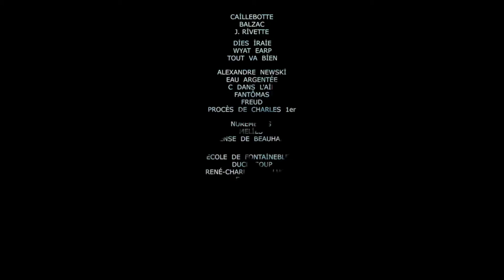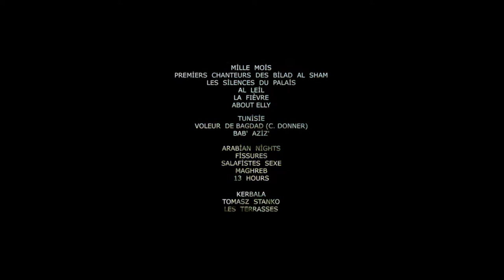The book of Image | Crítica por Silvestre López Portillo | TVUDLAP en Cannes 2018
Crítica de The book of Image (Le livre d'image) desde el Festival de Cannes 2018

Nada excepto silencio. Nada excepto una canción revolucionaria. Una historia en cinco capítulos, como los cinco dedos de una mano.

Una producción de TVUDLAP / Silvestre López Portillo